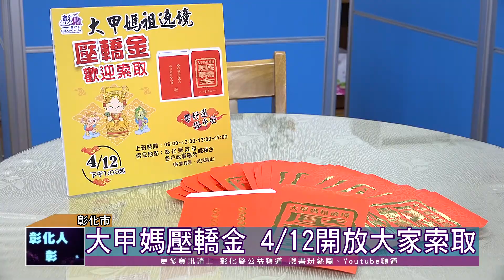110-04-09 大甲媽祖遶境起駕 4/12下午起歡迎索取壓轎金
世界宗教盛事，大甲媽祖遶境9日即將起駕，彰化縣政府特地在香案前準備壓轎金，為縣民祈福，祈求天降甘露，疫情早日解除，全民恢復正常生活。
彰化縣政府準備2萬份大甲媽壓轎金，將於4月12日下午1點起在彰化縣各戶政事務所及縣政府服務台開放供民眾索取，送完為止。同時呼籲民眾節能減碳做環保，做好垃圾分類，並節約用水。